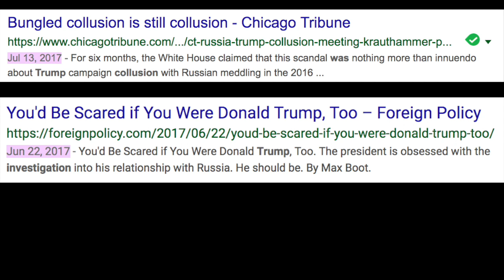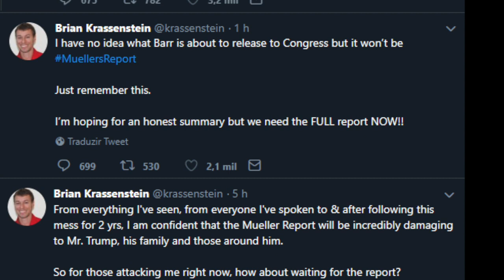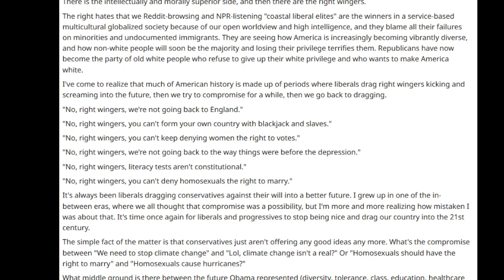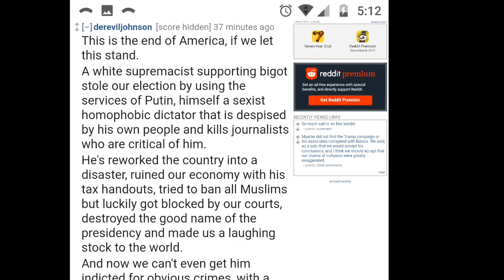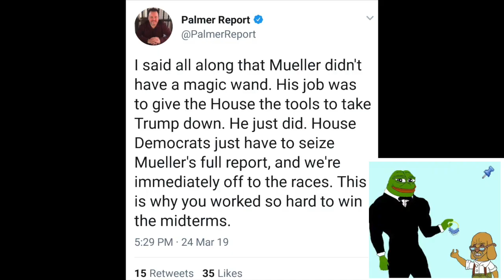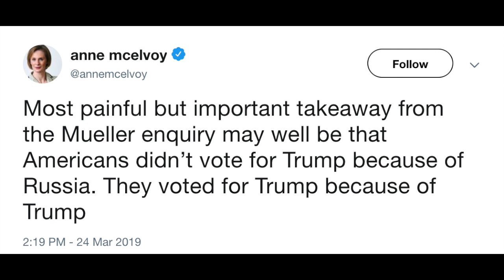Trump Mueller Meltdown || Reddit & Twitter Salt Mine || Liberals React to the Mueller Report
You might need to pause at some points to read everything. There was a lot to fit in here. Enjoy watching liberals put in a good day's work for once- at the salt mines